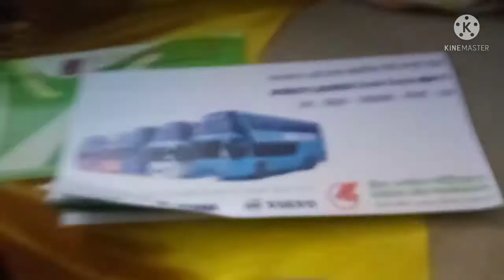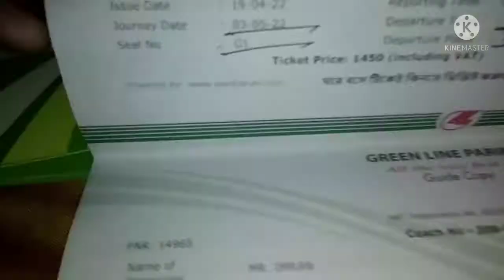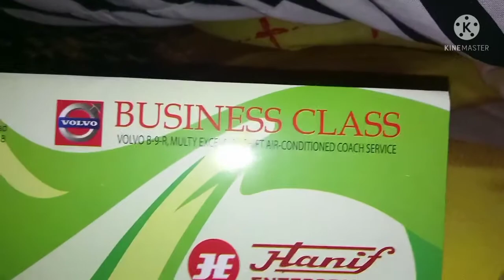Dhaka to Cox's Bazar series launched!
First video in my Cox's Bazar Series. The Hotel we will be staying at is Ocean Palace just close to Kolatoli Beach.

Artist: TrackTribe
Title: Back To Portland